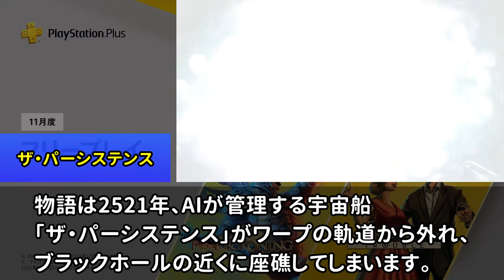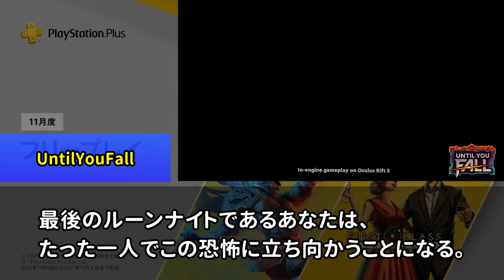PS4/PS5の11月のフリープレイで提供される6タイトルまとめ！今月も話題作続々！！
※問い合わせの多い機材はコチラをつかってます↓
　クロマキー用 背景 グリーン/ブルー
    猫耳ヘッドホン Somic G951S-PINK

COM3D2

BGM
DOVA-SYNDROME